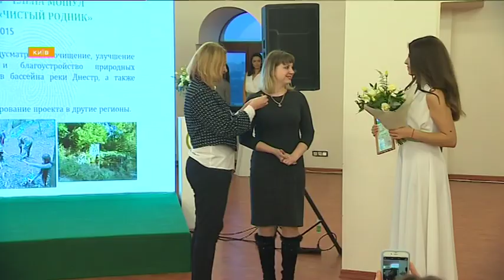2017 03 07 Ives Roshe